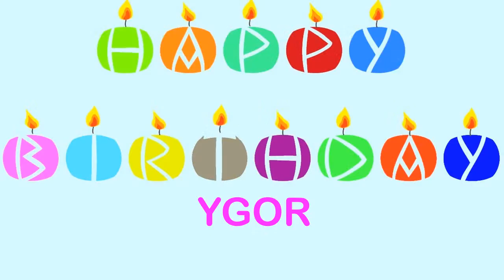Ygor Wishes & Mensajes - Happy Birthday